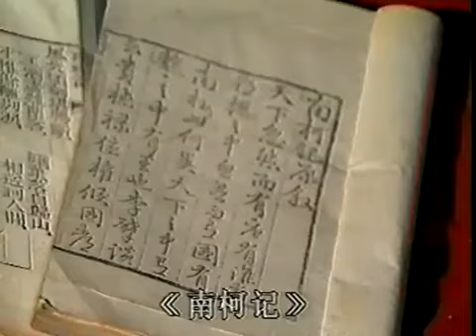Kun Qu Opera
Description: Kun Qu Opera developed under the Ming dynasty (fourteenth to seventeenth centuries) in the city of Kunshan, situated in the region of Suzhou in southeast China. With its roots in popular theatre, the repertory of songs evolved into a major theatrical form. Kun Qu is one of the oldest forms of Chinese opera still performed today.
It is characterized by its dynamic structure and melody (kunqiang) and classic pieces such as the Peony Pavilion and the Hall of Longevity. It combines song and recital as well as a complex system of choreographic techniques, acrobatics and symbolic gestures. The opera features a young male lead, a female lead, an old man and various comic roles, all dressed in traditional costumes. Kun Qu songs are accompanied by a bamboo flute, a small drum, wooden clappers, gongs and cymbals, all used to punctuate actions and emotions on stage. Renowned for the virtuosity of its rhythmic patterns (changqiang), Kun Qu opera has had a considerable influence or more recent forms of Chinese opera, such as the Sichuan or Beijing opera.
The opera has suffered a gradual decline since the eighteenth century because of the high-level technical knowledge it also requires from its audience. Of the 400 arias regularly sung in opera performances in the mid-twentieth century, only a few dozen continue to be performed. The Kun Qu opera survived through the efforts of dedicated connoisseurs and various supporters who seek to attract the interest of a new generation of performers.